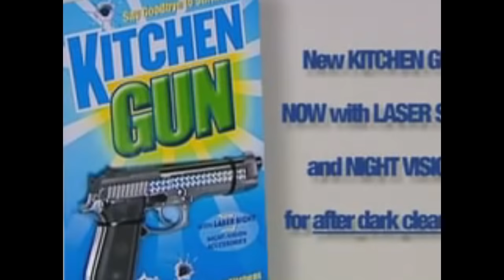Kitchen Gun shoots down Paper Planes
My soul could not be released until I made this joke that's way past it's expiration date.